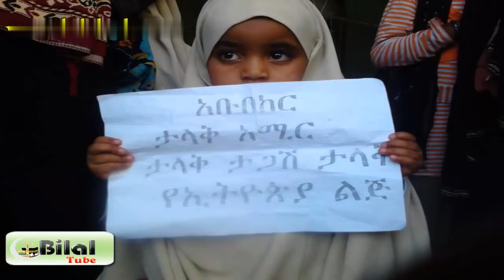ኡስታዜ| የማይረሳው ነሺዳ | ኡስታዝ አቡበከር አሕመድ | 17 ኮሚቴዎች |Mejlis | Ethiopian Muslim